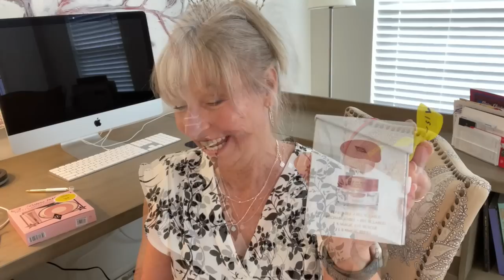NORDSTROM Anniversary SALE / Clothes / Shoes / Household & Skincare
⇩ Additional Information ⇩

Items from my Haul:
 * BAREFOOT DREAMS CozyChic Circle Cardigan, size M

* HALOGEN Raw Edge Tank, size S

* WIT & WISDOM Ab-Solution High Waist Itty Bitty Bootcut Jeans, size 8
Plus Size, Blue

Similar Jeans by Democracy:

* CECE Puff Sleeve Crepe Top, size S

OPEN EDIT Rib Dolman Sleeve Cotton Sweater, size S

* ZELLA Performance Mixed Media Jacket, size M

* NATORI Bliss Perfection Underwire Contour Bra, size 34C

OLUKAI Ohana Flip Flop, size 7 Bubbly/Orchid

SOFFIT Waylyn Platform Sneaker, size 7

OHOM Ui Mug & Warmer Set

NORDSTROM Stemless Wine Glasses, set of 4

CHARLOTTE TILBURY Pillow Talk Cheek Set SOLD OUT
Purchase Separately:
Pillow Talk Cheek to Chic Blush
Pillow Talk Beauty Light Wand Liquid Blush

CHARLOTTE TILBURY Magic Eye Cream

Jewelry I'm wearing, but not in the haul:
Favorite Necklace

Hugs,
Barbara 💕